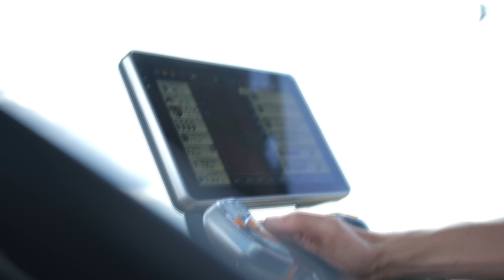Case IH P3 v7